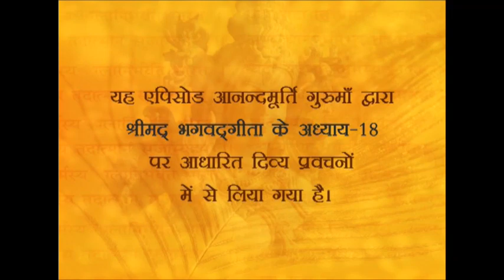Srimad Bhagavad Gita -AV Episode 1124 (23 August 2015)